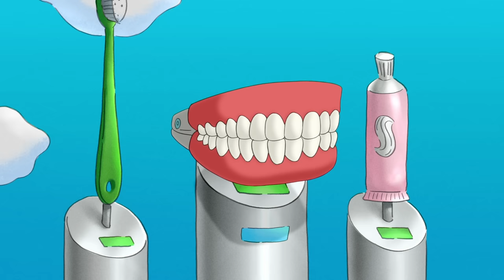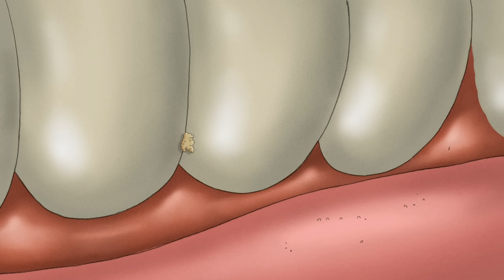Curious George 🐵 George Gets Lost 🐵 Kids Cartoon 🐵 Kids Movies 🐵 Videos for Kids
George needs to use his brain when he gets lost.